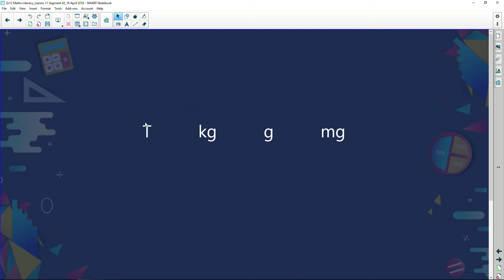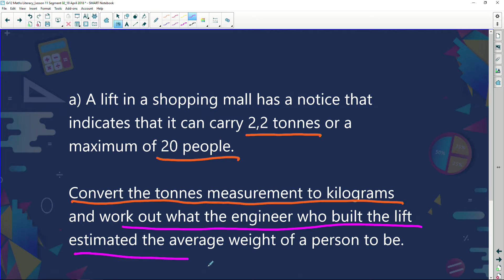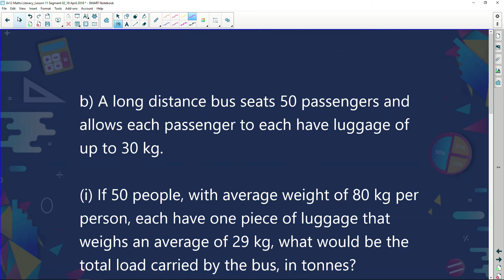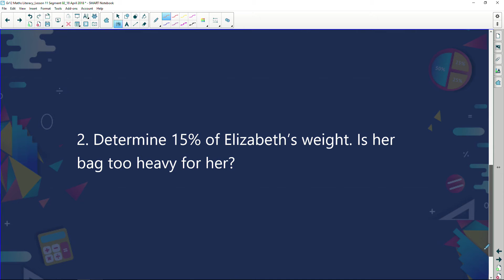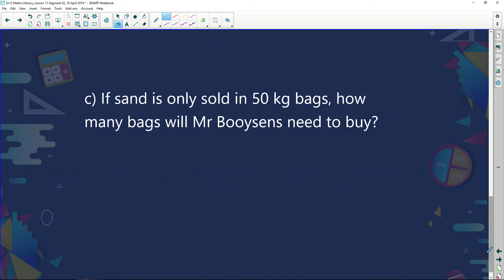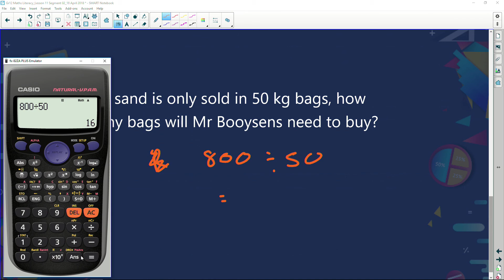Maths Literacy: Episode 32: Measurement: Finance and Mass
Grade 12 - Maths Literacy